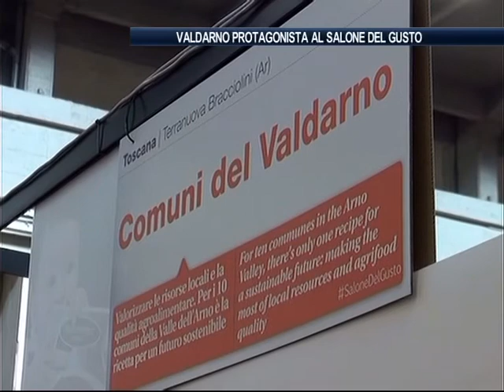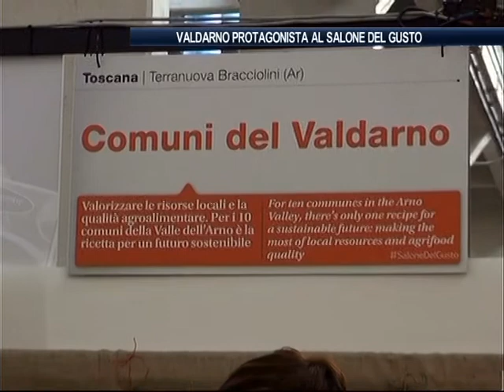VALDARNO PROTAGONISTA AL SALONE DEL GUSTO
A Torino i prodotti del Valdarno esposti in uno stand
ottobre 2012